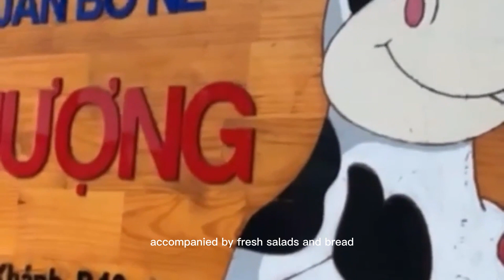Bo Ne Sizzling Beef Saigon Love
It's too good even if a bit rich the Bò né which can be described as Sizzling Beef. It is usually made of fried egg, marinated beef, pate, pork balls, Vietnamese sausage, accompanied by fresh salads and bread.
It is always served hot on a cast iron tray in the shape of a cow, which also functions as a pan for cooking. Actually, bò means "beef"; and né, "to stand aside". When the sizzling tray appears, it is best to avoid its sizzling fat!

We eat it at breakfast, which is really copious in our country of Vietnam. But you can also enjoy Bò né at lunch and dinner.
Have you tasted this dish? How do you find it?